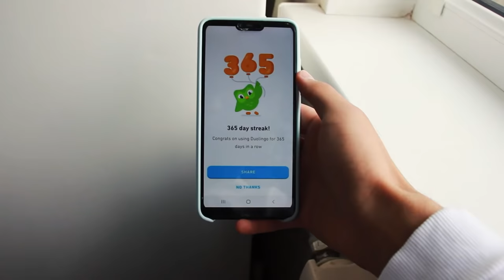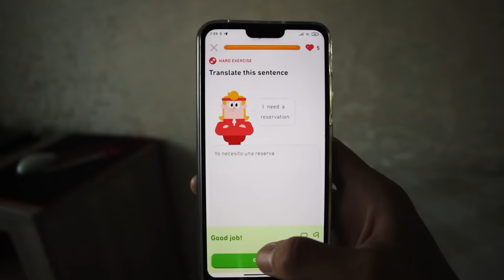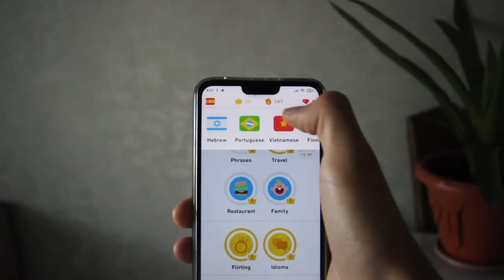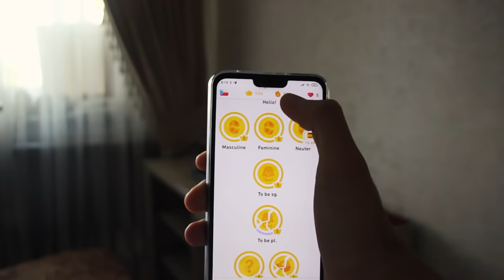Я учил языки в Duolingo в течение 365 дней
В данном видео я расскажу о пути который начал ровно год назад, о языках которые учил и что из этого всего получилось.